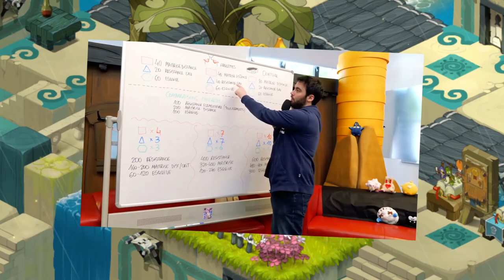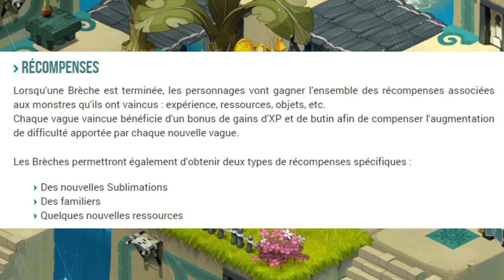📜 3 Raison de s’intéresser aux Sublimations en 1.72 si t’es pas encore THL. - Wakfu (Vlog)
=== LA DESCRIPTION ===
Vidéo assez courte mais qui à été longue à produire. Voici 3raison pour lequel tu DOIS t'intéresser aux Sublimation en 1.72!

--🎬 Le Chapitrage 🎬--

00:00 · Intro
00:53 · Raison 1
01:54 · Raison 2
03:19 · Raison 3

- Professeur Kliq - Lift (Always Dewaele)